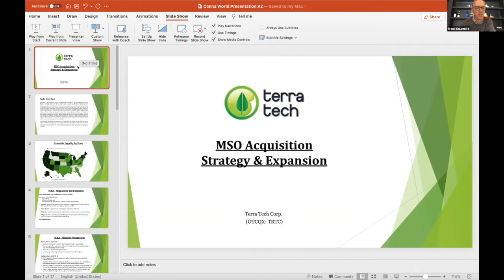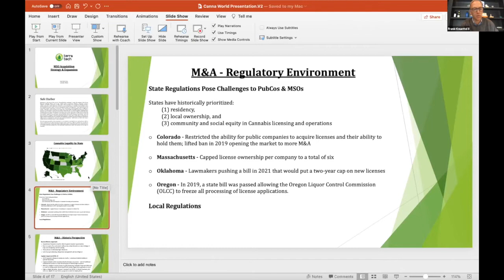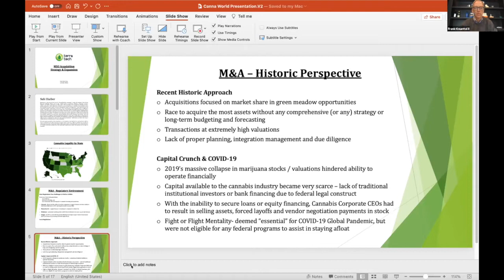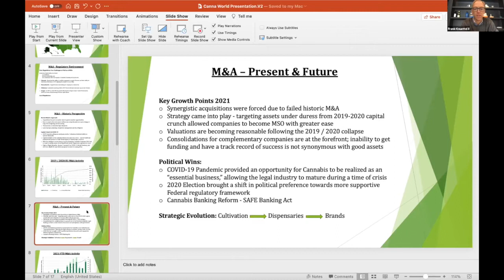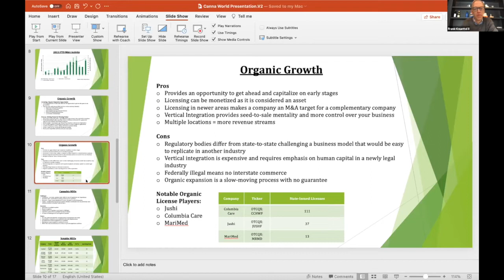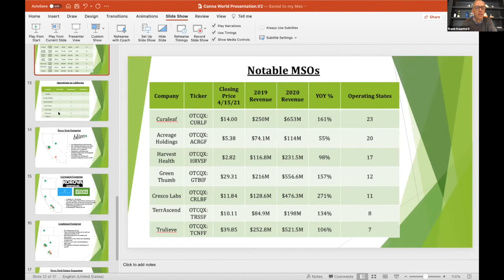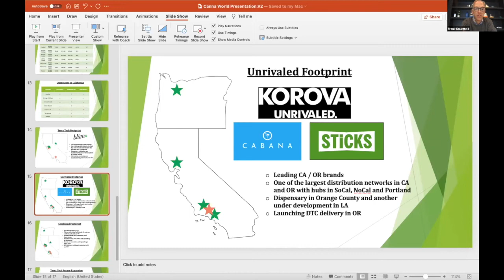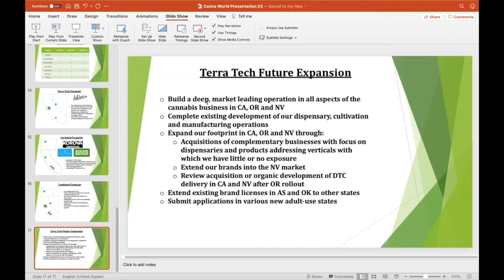CANNA WORLD EXPO TERRA TECH CEO FRANK KNUETTEL II ON ACQUISITION AND EXPANSION STRATEGIES FOR MSOs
CANNA WORLD EXPO is honored to Frank Knuettel II - CEO of Terra Tech -  as an Empowerment 2021 Speaker. His extensive knowledge of the cannabis industry, business finance, and what it takes to operate in multiple states aids business owners who are looking to expand operations.

CANNA WORLD EXPO provides infotainment; where the roads of education and entertainment meet. Join CWE each April, August, November, and January as we continue the discussion filled with laughter and insight on growing personal and business empowerment for success in 2021.